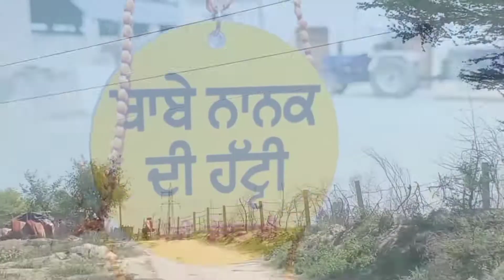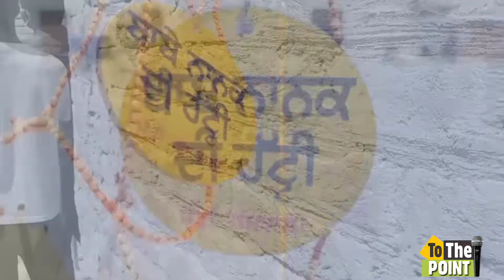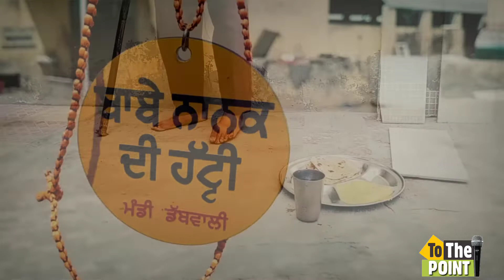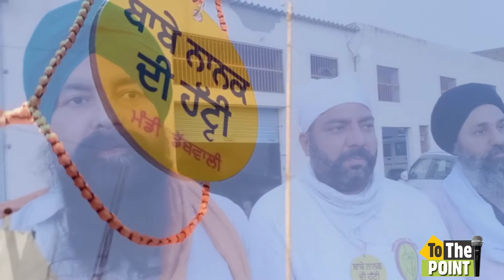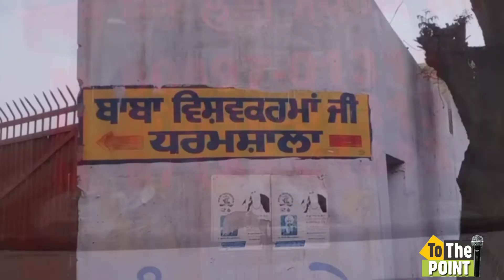बाबे नानक दी हट्टी मानवता की सेवा की ओर बढ़ते कदम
Hands extended to serve humanity समाज सेवा में अपनी अमिट छाप छोड़ रही है डबवाली की  संस्था बाबे नानक दी हट्टी वर्तमान दौर में अहम भूमिका निभा रहे है सेवादार